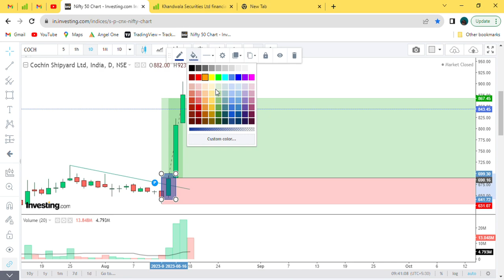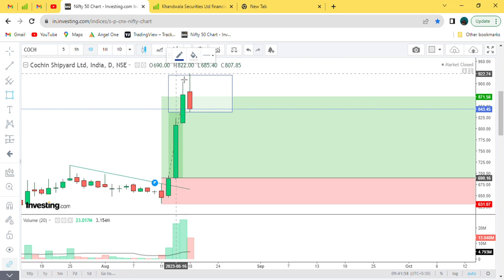Cochin shipyard | Trade successful